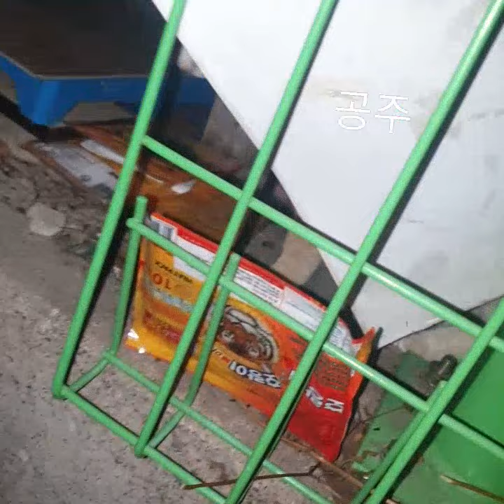어두운 길 앞장서서 지켜주는 고양이..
공장사무실에서 살던 이제 한살반된 고양이 해..
임차인이  바뀌고 안정된 집을 잃은 신세...